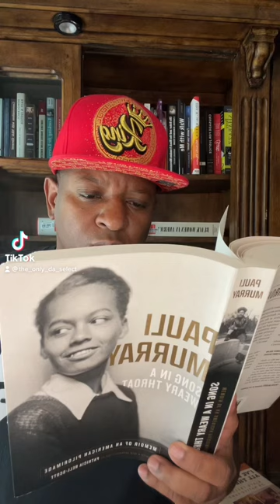Pauli Murray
Trailblazer Pauli Murray education affirmativeaction womenoflaw respect The wonderful life of Pauli Murray, Song in a Weary Throat